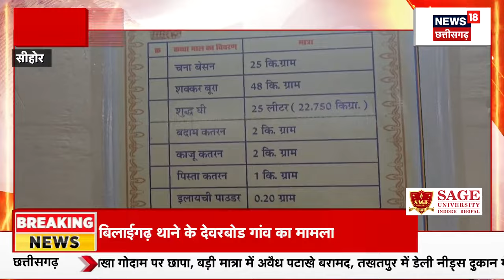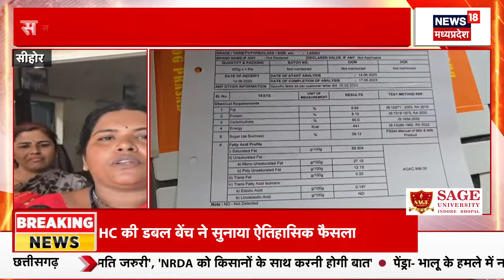MP News : बीजेपी सदस्यता अभियान पर बड़ी बैठक, होगा मंथन! | Breaking News | CM Mohan Yadav | BJP